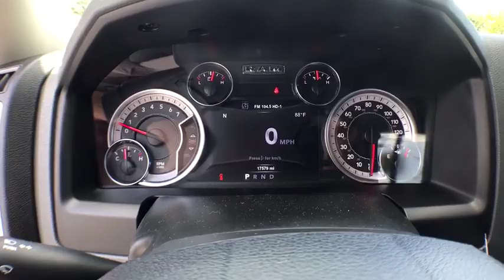2019 Ram 1500 Classic Gainesville, Ocala, Lake City, Jacksonville, St Augustine, FL 9226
Black Clearcoat  2019 Ram 1500 Classic available in Gainesville, Florida at Tomlinson Motor Co. Servicing the Ocala, Lake City, Jacksonville, St Augustine, FL area.
2019 Ram 1500 Classic BIG HORN 2WD CREW CAB W/ 27S PKG($2700 VALUE) - Stock#: 9226 - VIN#: 1C6RR6TT0KS572285

Backup Camera, Power Driver Seat, Front and Rear Parking Sensors, Power Folding Mirrors, Dual Zone Climate Control Air Conditioning, 20 Premium Alloy Wheels, Apple Carplay and Android Auto, Remote Start, Keyless Entry, AM/FM/XM Radio, USB/Aux Chord Input, Bluetooth Phone and Audio Connections, Homelink Garage Door Opener Capable, Dodge Safety Connect, Power Sliding Rear Window, Towith Haul Mode, 115V Power Outlet, and Much More! - No Dealer Fee! No-Haggle Pricing! All vehicles inspected & serviced by our AAA certified service center. 2 keys, mats and owner's manual included. Delivery to your driveway: Simple, Safe, and Guaranteed! Non-commissioned sales team. Industry's finest financial sources and extended service plans available. -